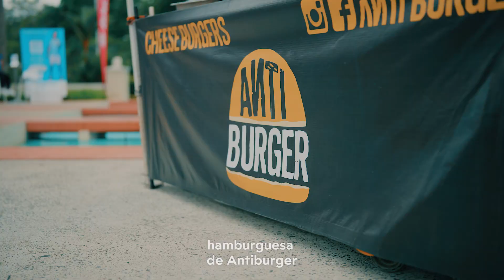Open House Céntrico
El sábado pasado Jass disfruto de una experiencia increíble en Cëntriqo.

Desde conocer  el apartamento modelo hasta disfrutar de la final de la Champions League, todo fue espectacular!

¡Ven a Panamá Pacífico y conoce el verdadero significado de vivir diferente, en el centro de todo!